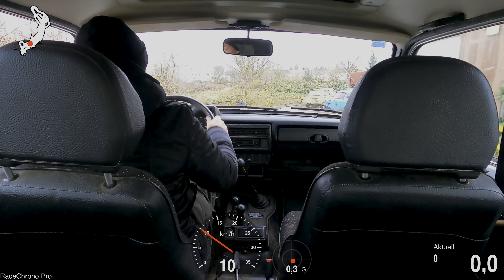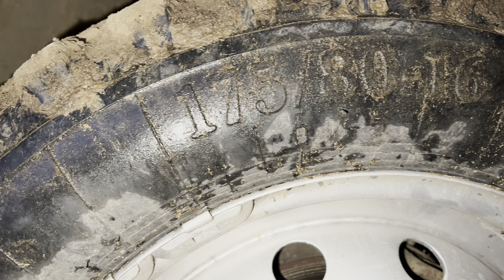Lada Niva zieht Bastei Wohnwagen über die offroad Rennstrecke